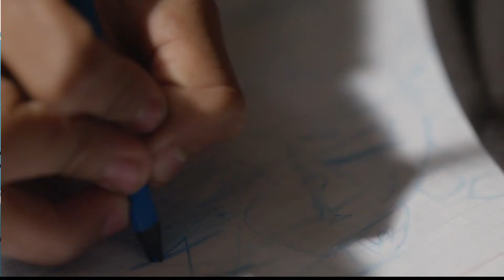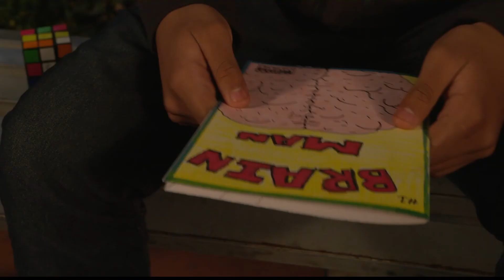Alumnos de Comunicación Visual, finalistas en el círculo de Oro 2020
Felicitamos a nuestros alumnos de ComunicaciónVisual, Carlos Cardoso y Daniel Vidal, dupla que representa el trabajo de un gran equipo conformado por estudiantes de la Universidad de la Comunicación: Eduardo Ruiz, Kenji Meguro, Samuel Ferreira y Rafael Anaya.
Quienes quedaron dentro de los finalistas en la categoría Glass del Círculo de Oro; ¡También participaron en el Pinino de Oro del Círculo de Oro 2020!, festival organizado por el Círculo Creativo de México, que premia lo mejor de la creatividad mexicana.
¡Cree en tus ideas!